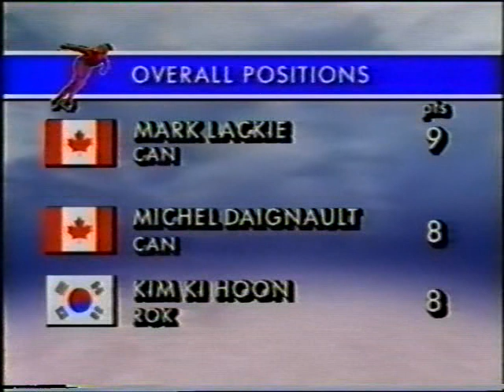Vintage Short Track Tapes : WCH1989 SOLIHULL Title 1 (2)